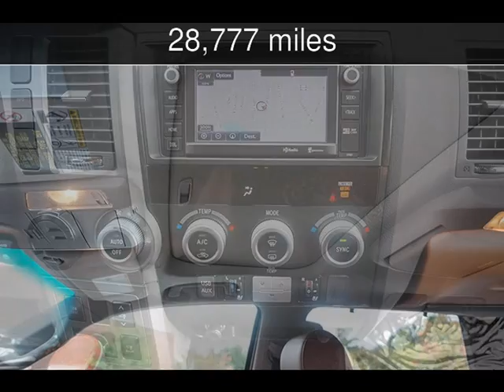2015 Toyota Sequoia Platinum Used Cars - Loganville,Georgia - 2016-11-12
See more details about this used car This 2015 Toyota Sequoia Platinum with 28,777 miles is for sale at Executive Auto.